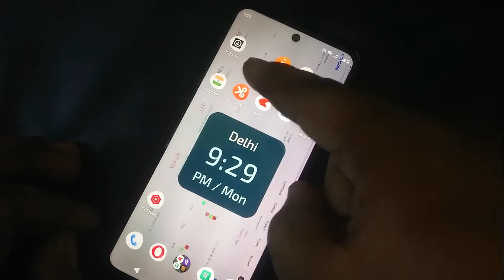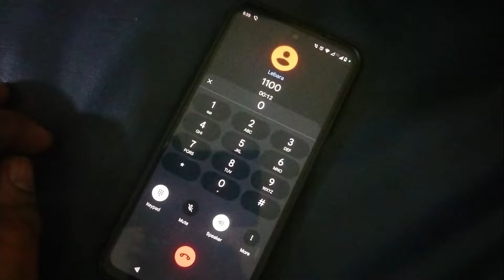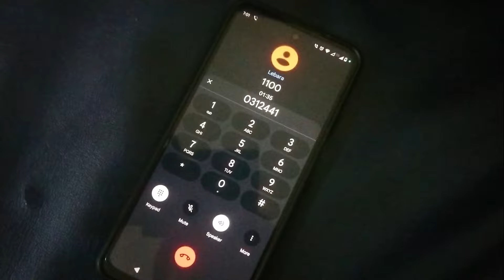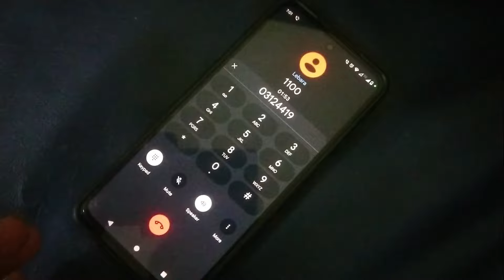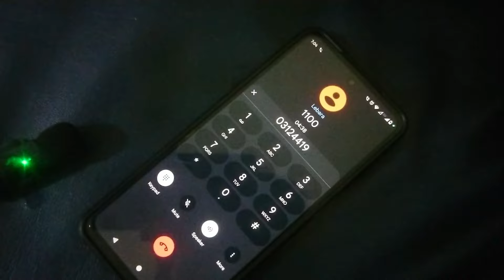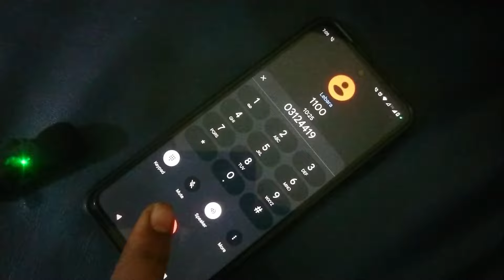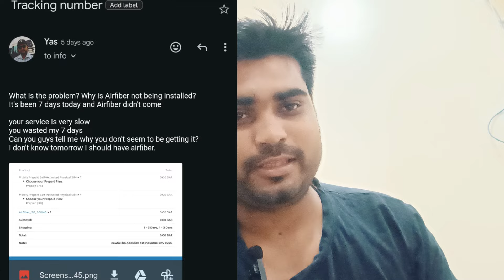Mobily 5G 200Mbps Airfiber Bad Service!!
Mobily 5G 200Mbps Airfiber Bad Quality System?